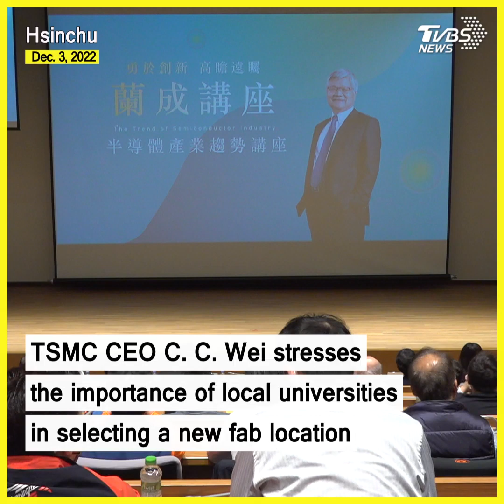TSMC executive emphasizes the critical role of brain power